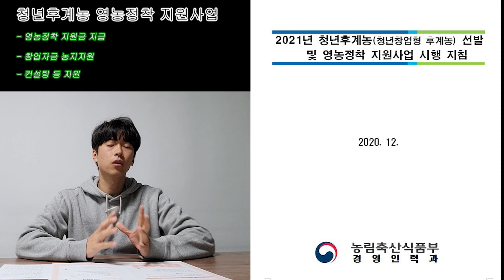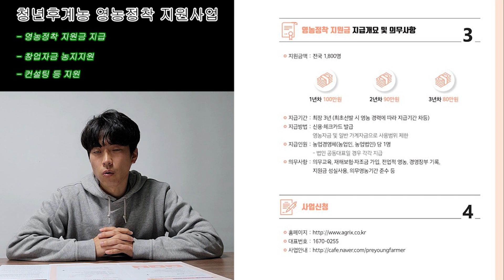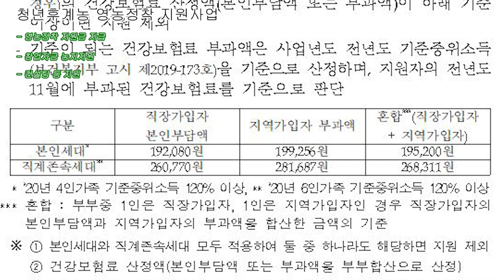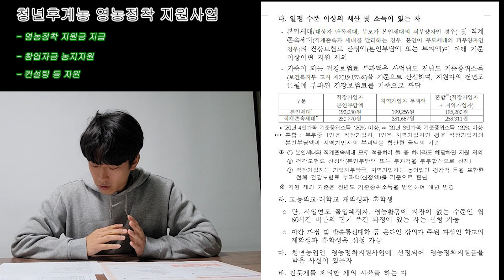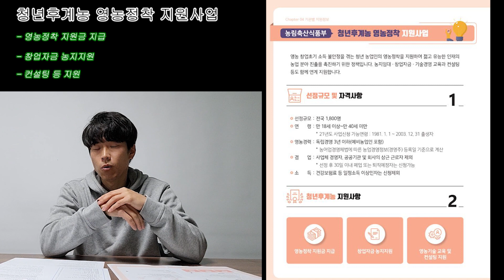[농업정책사업] 청년후계농 영농정착지원사업 편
청년후계농 영농정착지원사업 편